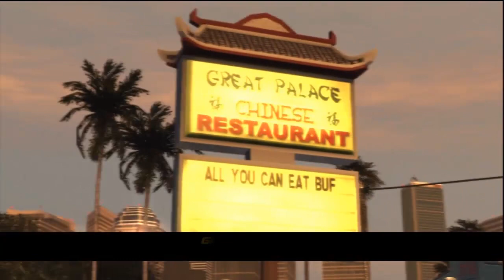Lets Play Midnight Club Los Angeles 1 (HD/German) - Ein Wagen für das Volk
Infos:
Spiel: Midnight Club Los Angeles Complete Edition
Entwickler: Rockstar San Diego
Publisher: Rockstar Games
Genre: Rennspiel
USK: ab 12
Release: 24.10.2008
Erhältlich für: PS3 und Xbox360